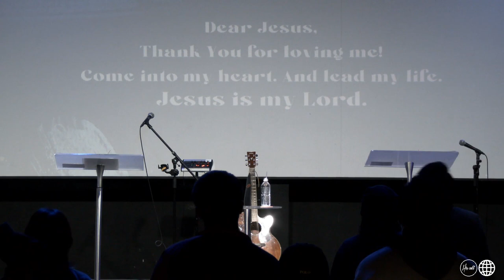驚きのパラドックス 中村亜也加 氏 | The Suprising paradox Mrs.Ayaka Nakamura